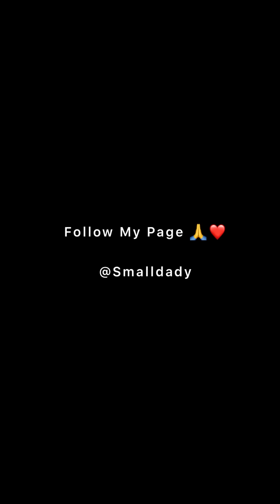My New year Big Nyash wife, One More Round || SmallDaddy, Joe ijo Big Baby Cartoon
My new year wife , Needs one more round